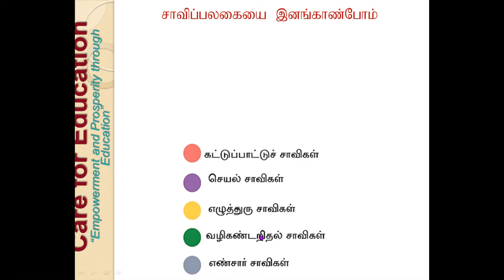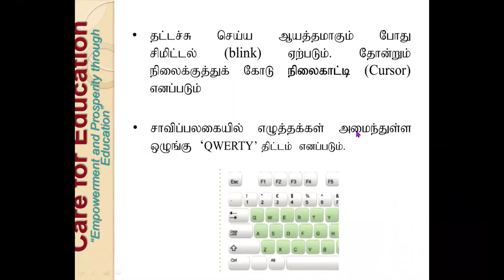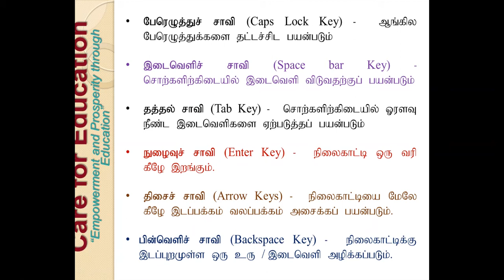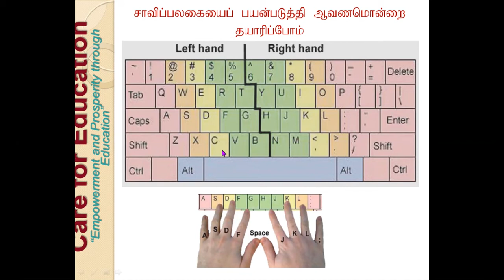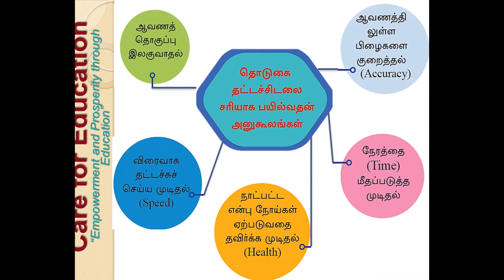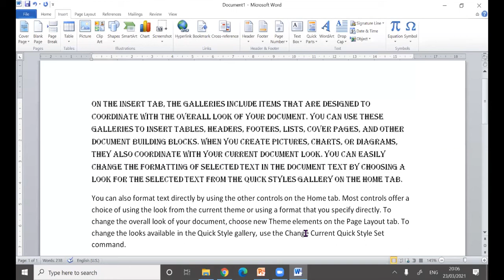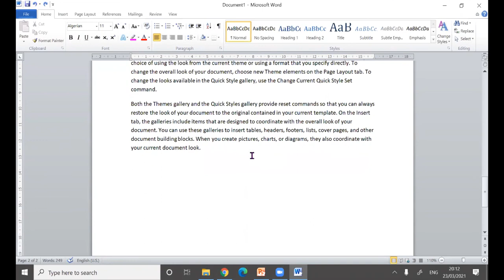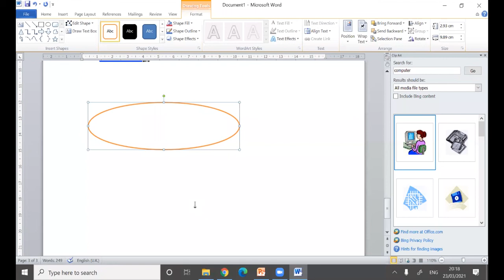Grade 7 / Class 11 (23March2021)Free Online ICT Classes